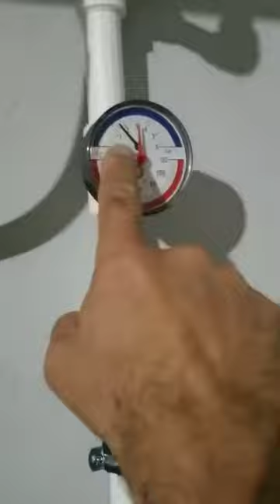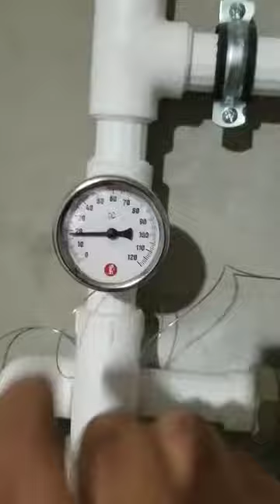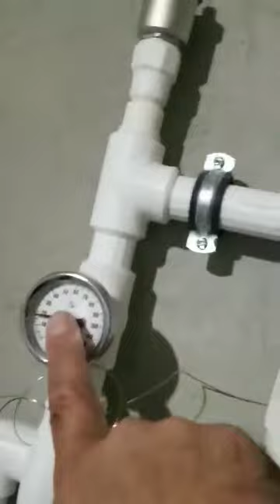საქვაბის მონტაჟი, პირველადი-მეორადი წრე///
საქვაბის დეტალიზაცია. სისტემა პირველადი-მეორადი წრე